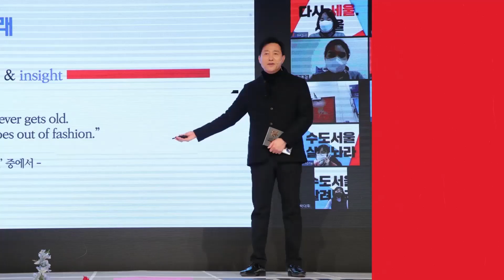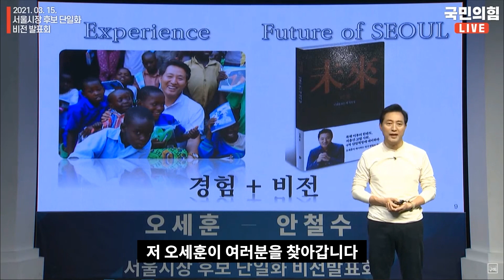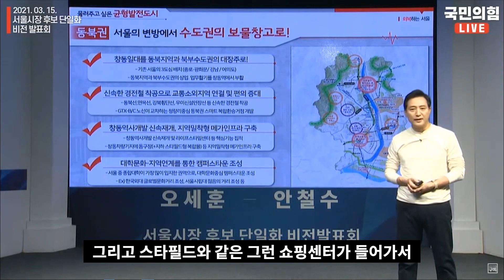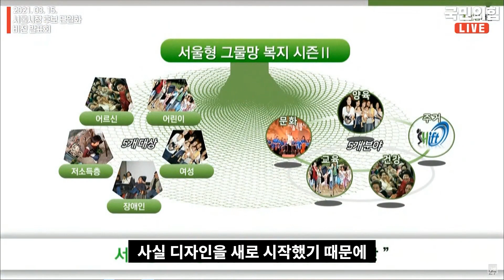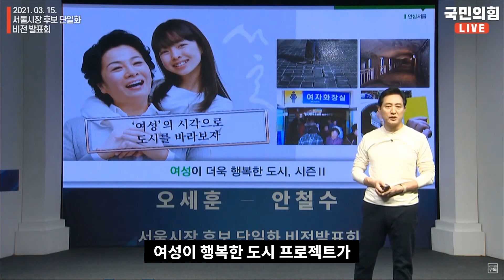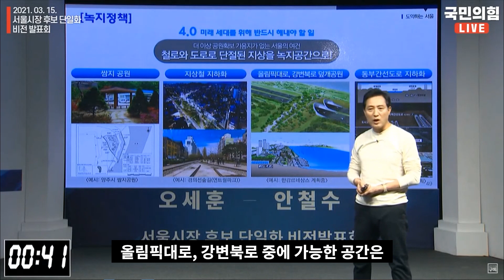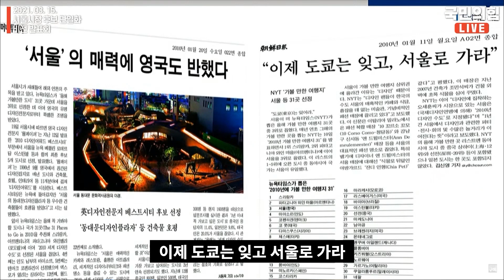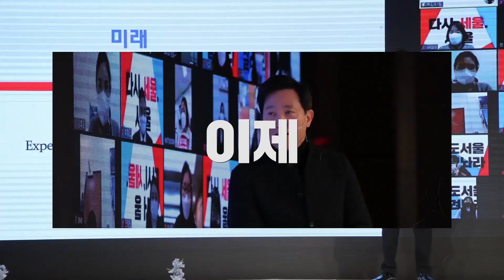'수치보다 가치, 발전보다 성숙' 오세훈이 만들 '1등 도시 서울'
제 정치철학은 ‘수치보다 가치, 발전보다는 성숙’입니다
국민소득 3만 달러 시대 우리가 만들어냈습니다.
이제 경제 순위보다는 우리들이 추구하는 가치가 중요해졌습니다.
문재인 정부, 이걸 모두 무너뜨렸습니다.
이제 가치 중심의 사회, 가치 중심의 서울, 가치 중심의 대한민국 만들겠습니다.
그리고 발전보다는 이제 사회가 성숙해져야, 그래야 진정한 의미에서의 민주주의이고,
민주주의와 시장경제가 지배하는 그런 전 세계 모든 나라가 따라오고 싶은 명실공히 선진국이 될 수 있다고 생각합니다.
가치와 성숙의 사회, 그런 대한민국 수도 서울, 반드시 만들겠습니다.

세계 1등 서울, 대한민국의 심장 서울, 반드시 1등 도시 만들겠습니다.
감사합니다.